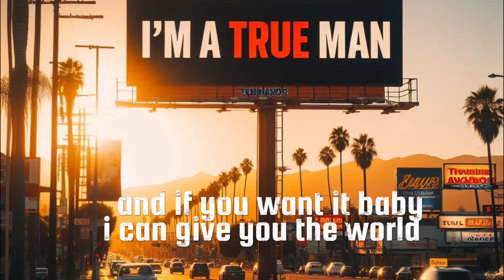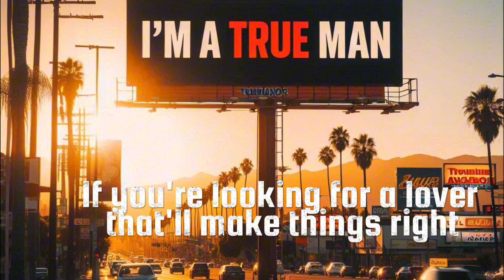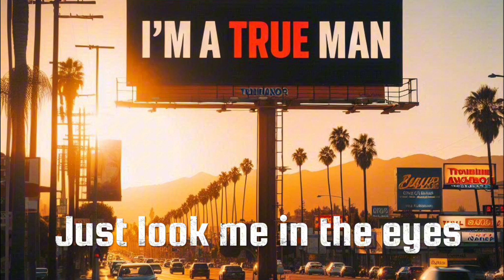I'm a true man (I ain't nothing like the other guys) by George P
Than you for listening everybody. Appreciate it so much. Thank you to Adrian Curtis for your beautiful guitar work and for your excellent mixing skills.

Guitar work and Mixing by Adrian Curtis.